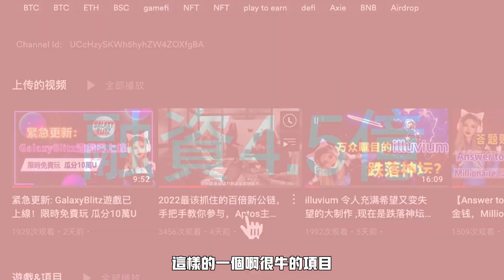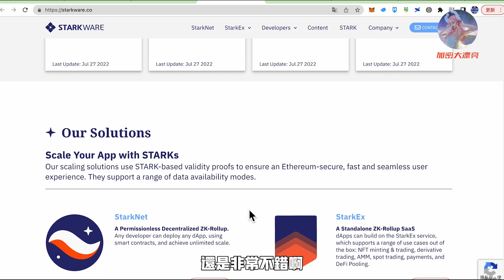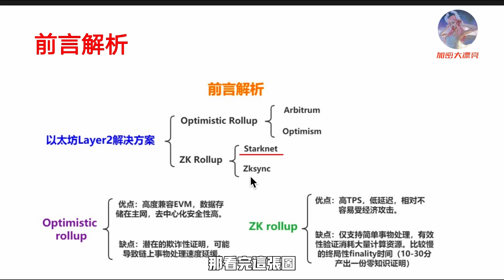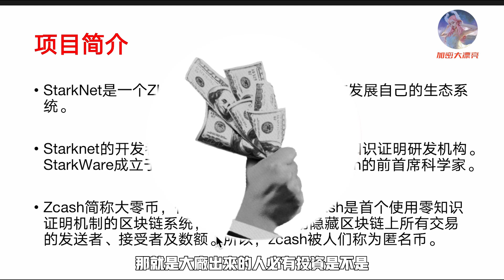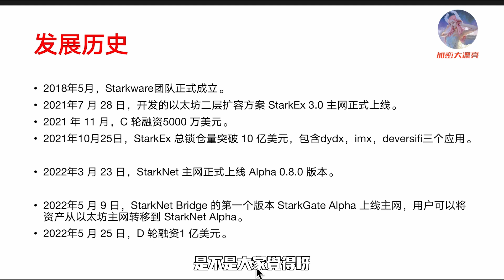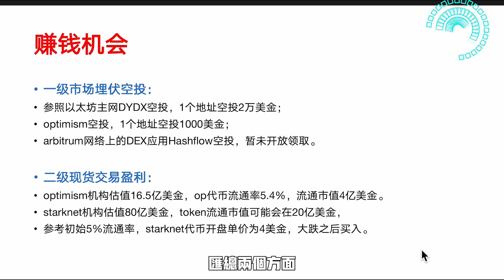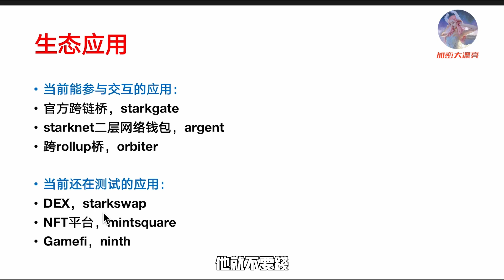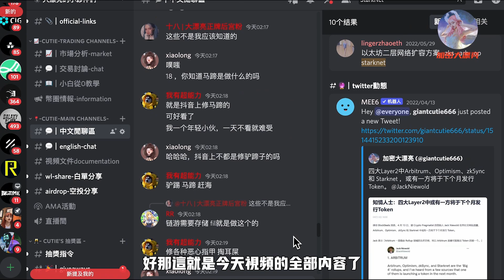100倍預期Layer2擴容方案，10分鐘帶你看懂Starknet網絡，马上发币，来蹲空投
今年3 月，由StarkWare開發的以太坊Layer2擴容方案，StarkNet主網正式上線。👍👍👍

今年5月，零知識證明開發機構StarkWare，在D 輪融資1 億美元，投後估值達 80 億美元。

作為以太坊Layer2四大擴容方案的龍頭，Starknet計劃在9月發幣。🤑🤑🤑
starknet最初將鑄造 100 億枚Token，
其中 17%  分配給 StarkWare 投資者，
32.9% 分配給核心貢獻者，
50.1% 向基金會授予。

本條視頻將為你深度解析starknet網絡，先賺它100倍！🙀🙀🙀

starknet安裝教程：
第一步，註冊starknet二層網絡錢包argent
谷歌插件安裝：
第二步，小狐貍錢包和argent錢包同時鏈接starknet官方跨鏈橋。
第三步，將小狐貍錢包以太坊主網的eth存入starknet二層網絡。
第四步，打開第三方跨鏈橋